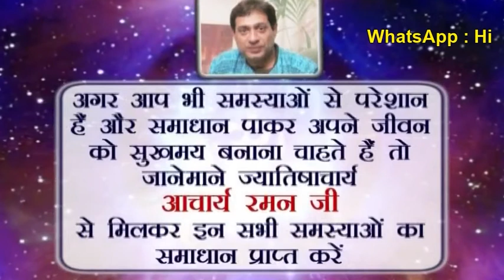Jupiter in Scorpio l Famous Astrologers in Delhi NCR, India l Jupiter in Astrology